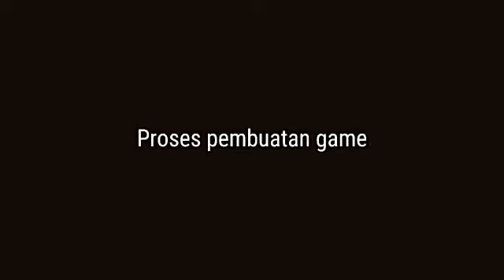KKSI GAME DEVELOPMENT 2021 -SMKN TAMBAKBOYO - Mr. RONGGO ADVENTURE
Proses pengerjaan game “Mr. Ronggo Adventure” dari tim
KKSI GAME DEVELOPMENT SMKN 1 TAMBAKBOYO.
Game ini dibuat dengan tujuan untuk mengenalkan budaya daerah Tuban.